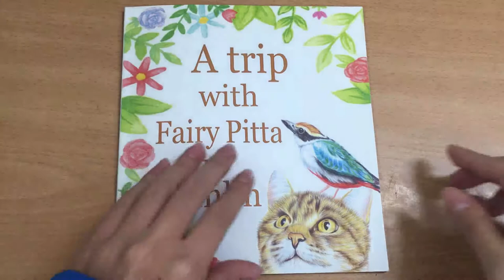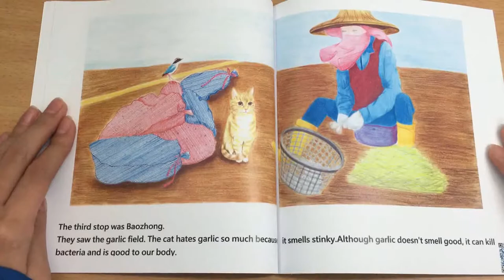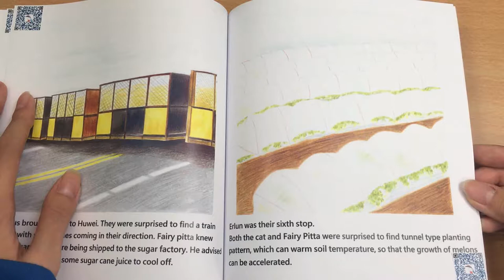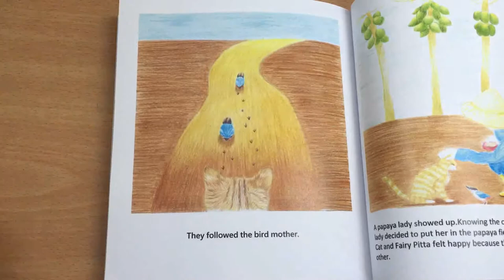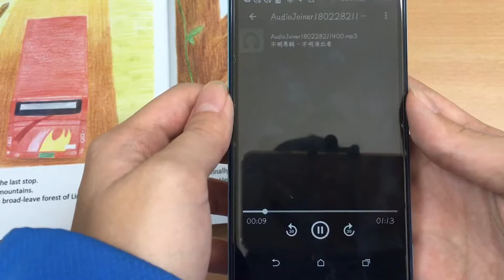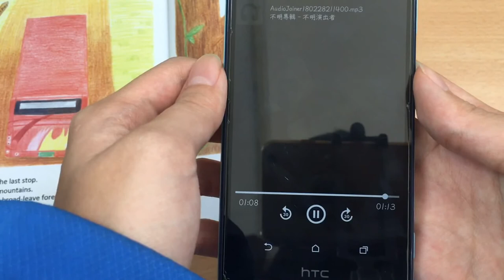2-107-07-佳作-003_外語群_國立斗六高級家事商業職業學校_A trip with FairyPitta in Yunliｎ